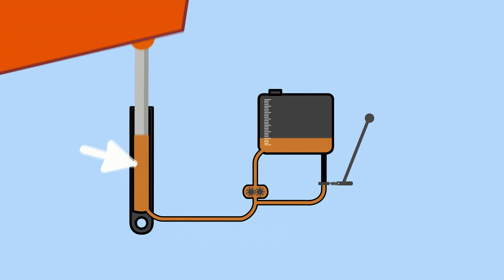Dessin animé pour enfants avec des voitures. Docteur McWheelie répare un camion à benne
Regardez le nouvel épisode de notre dessin animé pour enfants avec des voitures "Le garage du Docteur McWheelie". Aujourd'hui, le camion à benne est tombé en panne. Il a emporté la terre superflue ailleurs et l'a déchargé. Le camion a soulevé la benne, mais après la benne ne s'est plus abaissée. Il doit aller au garage du Dr McWheelie. Le Dr McWheelie peut-il trouver le problème?

🛒 Commandez Léo le camion et d’autres jouets pour enfants en utilisant ce lien :

LE TEXTE DE LA VIDEO:
00:04 Regarde, une pelleteuse et un camion à benne. Ils travaillent sur un chantier.
00:22 La pelleteuse doit creuser un trou.
00:27 Elle a beaucoup de terre dans sa pelle.
00:39 Le camion à benne emporte la terre superflue ailleurs et la décharge.
00:48 Pour décharger la terre de la benne, il faut la soulever.
00:56 Oh ! La benne ne s'abaisse plus. Le camion-benne est tombé en panne. Il doit aller au garage du Dr McWheelie.
01:16 (appelle)  Dr McWheelie !
01:20 Bonjour !
01:26 Le Dr McWheelie se demande qui est venu la voir.
01:33 (légère inquiétude) Alors, camion à benne. Que s'est-il passé ?
01:38 Il est en panne !
01:45 Ne t'inquiète pas ! Le docteur va t'examiner.
01:57 Essaie de descendre ton conteneur.
02:00 Hmm. Ça ne marche pas. Le camion-benne a des problèmes avec son système hydraulique. Le docteur va t'expliquer ce qui ne va pas.
02:13 Tu vois, dans ce réservoir il y a de l'huile. La pompe la pousse par les tuyaux dans le piston, et le piston soulève la benne du camion.
02:25 C'est une valve. Quand elle s'ouvre, l'huile retourne dans le réservoir, et le piston et le conteneur s'abaissent.
02:36 Je suppose que la valve est cassée. La benne se soulève mais ne peut pas s'abaisser toute seule.
02:50 Il est temps de réparer la valve.
02:53 Hourra ! Ça marche.
03:02 OK, camion à benne, descends ta benne.
03:06 Bon travail !
03:09 Camion à benne, tu pourrais peut-être emmener le Dr McWheelie faire un tour ?
03:16 Bien sûr. Le Dr McWheelie monte dans la cabine.
03:27 C'est parti !
03:31 (pensif) C'est très amusant de rouler dans un camion à benne, dit le Dr McWheelie. Et le camion-benne est très heureux de pouvoir conduire le docteur qui l'a réparé.
03:49 Camion-benne, on peut klaxonner ?
03:56 Bien sûr !
04:02 Quelle belle balade ! Merci, camion-benne.
04:10 Mais maintenant, le gros camion et le Dr McWheelie doivent se remettre au travail. On les reverra la prochaine fois.
04:22 Au revoir, camion- benne.
04:28 Je me demande bien qui viendra au garage la prochaine fois.